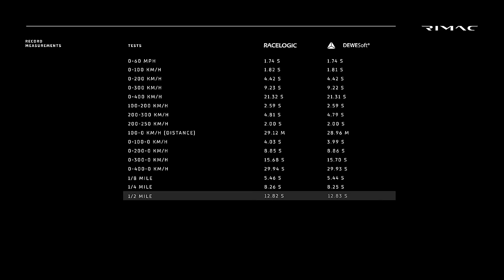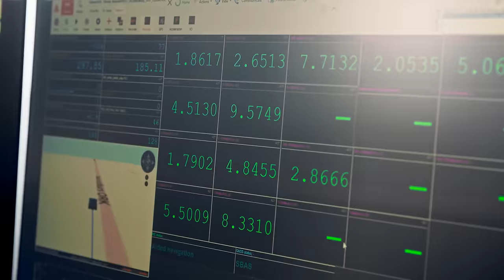Bending Physics: Rimac Nevera Smashes 23 Performance World Records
Bending Physics: Rimac Nevera, the ultimate record-breaking hypercar that defies all expectations.
Witness history in the making as the Nevera smashes 23 acceleration and braking records including the monumental 0-400-0 km/h (0-249-0 mph) challenge. With a mind-blowing time of 29.93 seconds, the Nevera solidifies its reign as the undisputed hypercar champion, surpassing the previous holder by over a second.

This remarkable feat took place at the Automotive Testing Papenburg (ATP) facility in Germany, with verification from industry-leading entities Dewesoft and RaceLogic. Experience the power and precision of the Nevera as it effortlessly outperforms its own specifications, achieving a blistering 0-60mph in 1.74 seconds.
Rimac Nevera: WLTP: electricity consumption, combined 30.0 KWh/100km; CO2 emissions: combined in g/km: 0